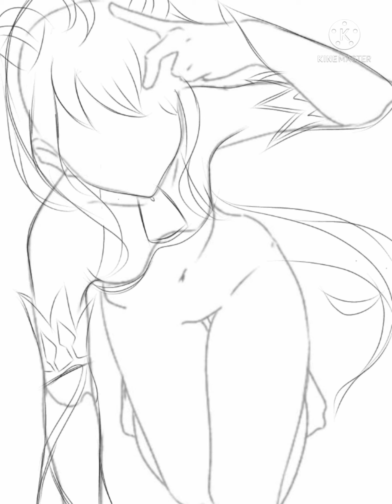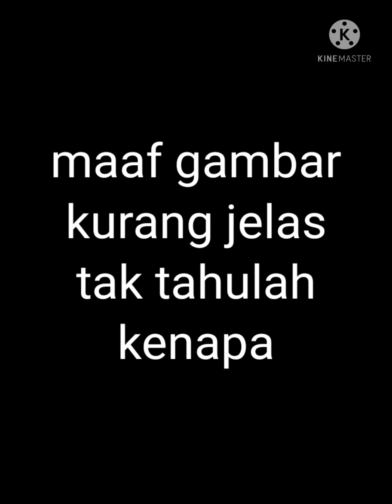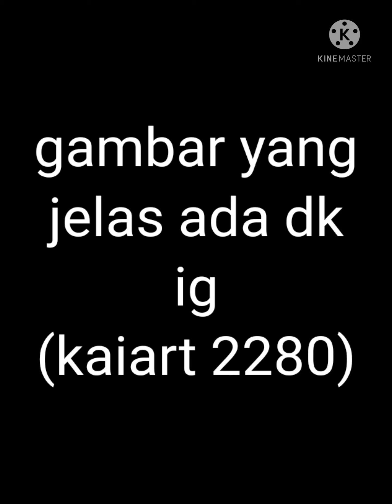SPEEDPAINT Genshin impact (ganyu)